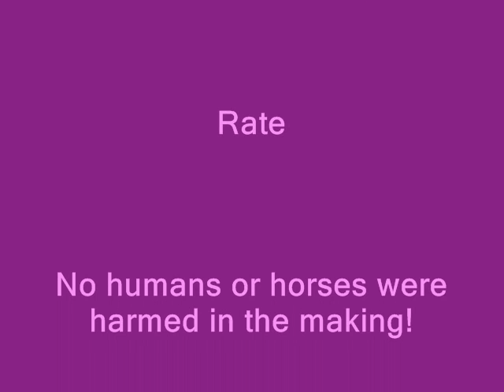The horse Zorby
Me ( abi) and my friends stacey and katie riding Katie's horse Zorby

Honors for This Video:
#9 - Top Favorites (Today) - Pets & Animals - United Kingdom
#65 - Top Favorites (Today) - Pets & Animals
#19 - Top Rated (Today) - Pets & Animals - United Kingdom
#57 - Top Rated (This Week) - Pets & Animals - United Kingdom